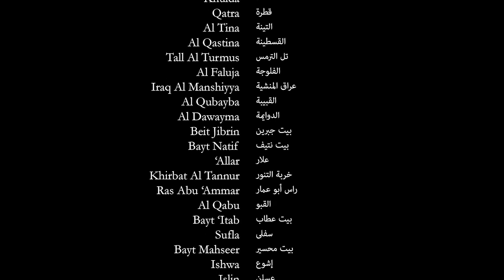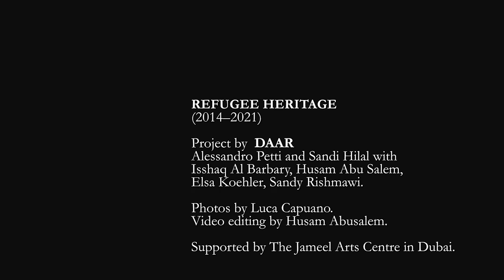Stateless Heritage: DAAR with Anita Bakshi, Corinna Gardner & Robert Mull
Sandi Hilal and Alessandro Petti of artist and architectural collective DAAR (Decolonising Art Architecture Research) lead a conversation with invited guests on the occasion of the launch of their exhibition 'Stateless Heritage' at The Mosaic Rooms in London.

The works in the exhibition focus on Dheisheh refugee camp in Palestine, which traces its history back to 1949, at the time of the start of the Nakba, when Palestinians were displaced by the founding of the state of Israel. The exhibition presents DAAR’s nomination to register the camp as a World Heritage Site. The nomination is intended as a provocation, to expose how the definition of heritage is not universal as claimed, but subject to nation state control and has colonial foundations.

DAAR - Sandi Hilal and Alessandro Petti  - are joined in conversation by:

Corinna Gardner is Senior Curator of Design and Digital at the V&A where she leads the museum’s Rapid Response Collecting programme. Corinna’s research focuses on contemporary product and digital design and the role they play in society.  Current projects include a new permanent gallery for 20th and 21st century design at the V&A and an exhibition about the promise and problem of plastic today.

Anita Bakshi is the author of Topographies of Memories: A New Poetics of Commemoration (2017, Palgrave Macmillan). Following several years in architectural practice she received her PhD in the History and Theory of Architecture from Cambridge University with the Conflict in Cities Research Programme. She now teaches at Rutgers University, Department of Landscape Architecture. Her research focuses on contested landscapes and histories, environmental justice, and the relationship between architecture and inequality.

Robert Mull, Professor of Architecture and Design at the University of Brighton and Visiting Professor at Umeå University where he is developing the Global Free Unit with a number of international partners.  Much of his work as an architect and educator is focussed on communities affected by the refugee crisis in Greece, Turkey and France.

ABOUT DAAR
DAAR is an architectural collective that combines conceptual speculations and pragmatic spatial interventions, discourse and collective learning. The artistic research of Sandi Hilal and Alessandro Petti are situated between politics, architecture, art and pedagogy. In their practice art exhibitions are both sites of display and sites of action that spill over into other contexts: built architectural structures, the shaping of critical learning environments, interventions that challenge dominant collective narratives, the production of new political imaginations, the formation of civic spaces and the re-definition of concepts. Their book Refugee Heritage (2021) was published this year by Art and Theory.

DAAR's exhibition 'Stateless Heritage' continues at The Mosaic Rooms in London until 30th January 2022.

ABOUT THE MOSAIC ROOMS
The Mosaic Rooms is London's free gallery dedicated to promoting and supporting contemporary culture from the Arab world and beyond. We do this through contemporary art exhibitions, multidisciplinary events (including film screenings, current affairs, talks, book launches and more) artist residencies and learning and engagement programme. The Mosaic Rooms are a project of the A. M. Qattan Foundation.

For 30 years, the Architecture Foundation has brought together professionals from across the built environment to discuss and act on issues related to design and the built environment. With a renewed focus on the city and the critical intersection of architecture and politics, the Architecture Foundation works to effect meaningful change on policy and practice.